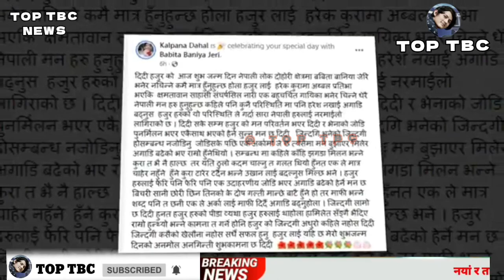जेरीको जन्मदिनमा कल्पना दाहालले लेखिन् भावुक स्टाटस विचरी सानी छोरीको के दोष jeri babita baniya TOP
जेरीको जन्मदिनमा कल्पना दाहालले लेखिन् भावुक स्टाटस विचरी सानी छोरीको के दोष  jeri babita baniya TOP TBC News